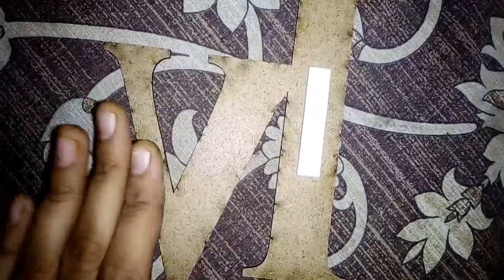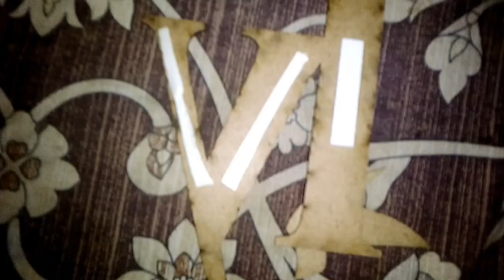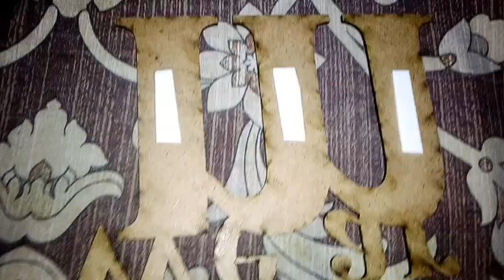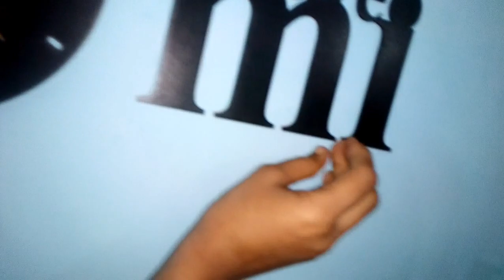Big Family Frames with clock ordered From Daraz/Honest review we are family big size wall/ chefclock